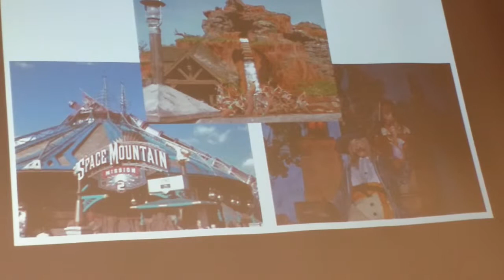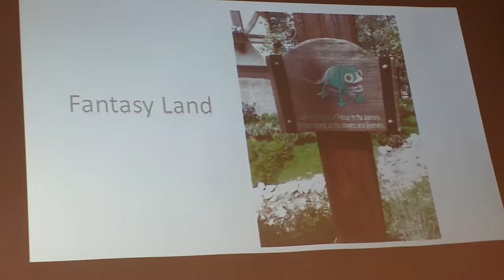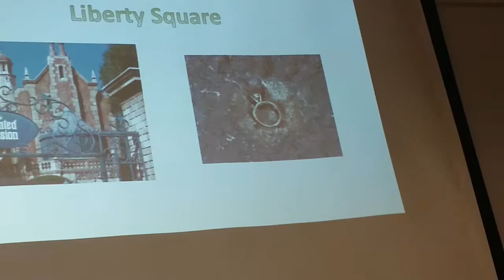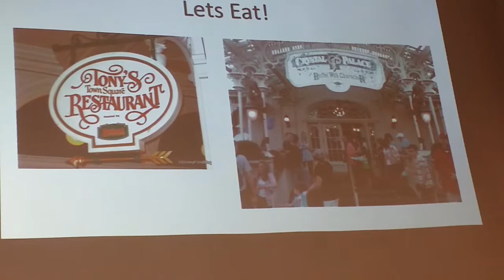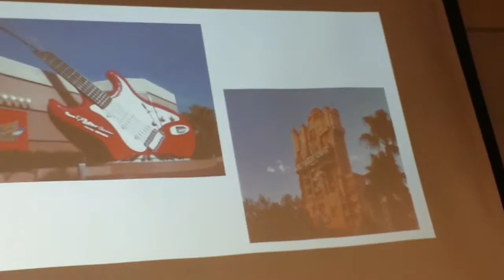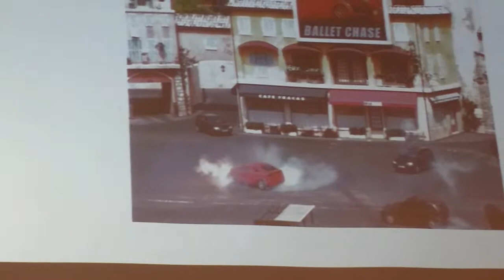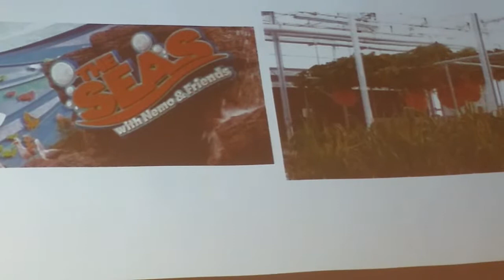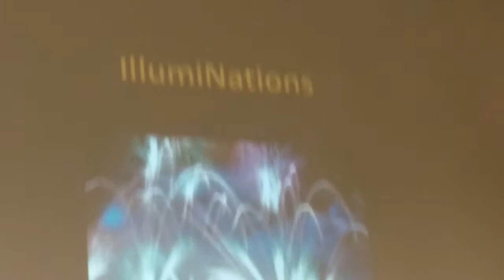Walt Disney World